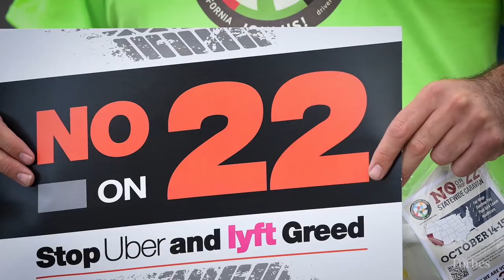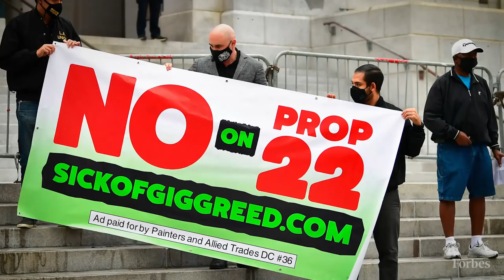How California's Prop. 22 Victory Impacts Gig Economy Drivers | Forbes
In a major victory for gig companies, California voters on Tuesday overwhelmingly passed Proposition 22, allowing Uber, Lyft, Doordash, Postmates and Instacart to circumvent state law and keep their drivers independent contractors.

Labor groups and Democratic lawmakers fought hard against Prop 22. They argued independent contractor status deprives drivers of basic workplace benefits—such as wage protections, healthcare, time off and the ability to unionize—and that companies are getting away with not paying local and state taxes on employees.

Uber CEO Dara Khosrowshahi has called Prop. 22 the “third way” to classify drivers. While retaining independent contractors, drivers would get some benefits of employment, such as 120% the minimum wage, healthcare stipends and vehicle insurance. But two recent analyses found the measure’s promised minimum wage would be much less than advertised because it’s only calculated from time spent actually driving and making deliveries and does not count the time in between riders or orders.